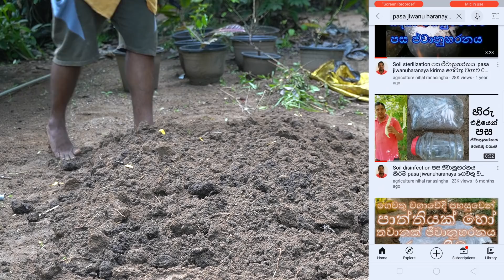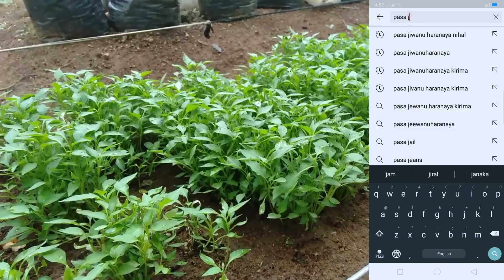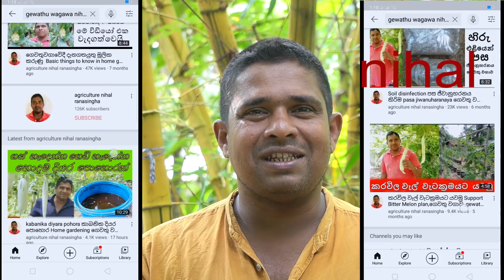miris wagawa මිරිස් වගාව how to grow Chili home gardening Organic chilli cultivation sinhala wagawa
මිරිස් - Capsicum annuum L
Kingdom - Plantae
Division - Magnoliyophyta
Class - Magnoliopsida
Order - Solanales
Family - Solanaceae
Genus - Capsicum
Spiecies - Capsicum annuum var. annum

බටු, තක්කාලි, දුම්කොළ සහ අර්තාපල් මෙන්ම මිරිස් ද සොලනේසියේ කුලයට අයත් ශාකයකි.
ලෝකයේ මේ වන විට කැප්සිකම් ගණයට අයත් වන විශේෂයන් 25 කට ආසන්න ප්‍රමාණයක් සොයා ගෙන ඇතත් මිනිස් වාසයට ලංව ඇති (Domesticated) එනම් වගා කරනු ලබන විශේෂ 5 ක් හඳුනාගෙන ඇත.

එනම්,
Capsicum annuum L.
Capsicum baccatum
Capsicum frutescens L.
Capsicum pubescens
Capsicum chinense Jacq. (IBPGR 1983)

මිරිස්වල සම්භවය ලෙස සලකනුයේ මෙක්සිකෝව සහ මධ්‍යම ඇමෙරිකාවයි. Capsicum annuum විශේෂයට අයත් මිරිස්, ඒවායේ ඵලයන්හි ලාක්ෂණික ලක්ෂණ එනම් සැරභාවය, වර්ණය, හැඩය, ප්‍රමාණය, ආවේණික සුවඳ හා ලබා ගත හැකි ප්‍රයෝජන අනුව තව දුරටත් වර්ගීකරණය කළ හැක.
Chili is native to Mexico and Central America. Capsicum annuum peppers can be further classified according to their fruit characteristics, such as texture, color, shape, size, peculiar aroma, and available uses.
පෝෂණ අගය හා ඖෂධීය ගුණය

පෝෂ්‍යදායි ආහාර අතරට නොගැනුන ද මිරිස්වල විටමින් C, කැරෝටින් හා නියැසින් වැනි විටමින් ද කැල්සියම් හා යකඩ වැනි ඛණිජයන් ද අඩංගුව ඇත. මිරිස්වල අඩංගු වන කැප්සයිසින් (Capsaicin)නම් රසායනික සංයෝගය මෙහි සැර ගතිය ඇති කිරීමටත්, ඖෂධීය ගුණයක් ගෙන දීමටත් වැදගත් වේ. කැප්සයිසින් නම් රසායනික සංයෝගය ශ්‍රාවය කරනු ලබන්නේ මිරීස් කරලේ ඇට සවිවී ඇති කොටස වන ඩිම්බ බජ්ධයේ (බීජ බන්ධයේ) (Placenta)පිහිටා ඇති ග්‍රන්ථි විශේෂයකිනි.
Nutritional value and medicinal value

Although not one of the most nutritious foods, chili contains vitamins such as vitamin C, carotene and niacin, as well as minerals such as calcium and iron. Capsaicin, a chemical compound found in chillies, is important for its astringency and medicinal properties. Capsaicin is a chemical compound secreted by the glands located in the placenta, the part of the spinal cord where the bone is attached.
මිරිස්වලින් ගනු ලබන කැප්සයිසින් යොදා නිෂ්පාදනය කරන ආලේපන වර්ග සෙම්ගෙඩි, ගලපටලය හා උගුර බැරැන්ඩිය මෙන්ම ශ්වසන රෝගවල දී ප්‍රතිකාර ලෙස යොදාගනී. සර්ප විෂ නැසීමේ ඖෂධ නිෂ්පාදනය හා තුවාල සඳහා ප්‍රතිජස්වක ඖෂධ නිෂ්පාදනයේදීත් කැප්සයිසින්වලට විශේෂ වැදගත්කමක් ලැබී ඇත.සමේ අසාත්මිකතාව, කුෂ්ඨ රෝග හා හර්පීස් වැනි සමේ රෝග සමනයට ද අධික ලෙස මුත්‍රා පිටවිම වැළැක්විම මෙන්ම මුත්‍රාශයේ ධාරිතාව වැඩි කිරීම සඳහාත් කැප්සයිසින් ඖෂධයක් ලෙස යොදා ගත හැකි බව බටහිර රටවල කරන ලද පර්යේෂණවලින් පෙන්වා දී ඇත.
මිරිස් කරලේ ළපටි අවස්ථාවේ සිට මේරිම දක්වා අඩංගු විටමින් C ප්‍රමාණය ක්‍රමයෙන් වැඩි වුවත්, ඉදීමේ සිට වියළීම දක්වා ක්‍රමයෙන් අඩුවන බව පර්යේෂණවලින් සොයාගෙන ඇත. එමෙන්ම අමු කරල් පිසීමේ දී විටමින් C වලින් තුනෙන් එකක් (1/3) පමණ ප්‍රමාණයක් විනාශයට ලක්වන බව ද සොයාගෙන ඇත.

Research has shown that although the amount of vitamin C contained in chilli pods from infancy to maturity gradually increases, it gradually decreases from ripening to drying. It has also been found that about one-third (1/3) of the vitamin C is destroyed during cooking of raw pods
Capsaicin-based ointments made from chilies are used in the treatment of pneumonia, gonorrhea and sore throat, as well as in respiratory ailments. Capsaicin is also important in the manufacture of antidote for snakebite and in the production of antiseptic drugs for wounds. Research has shown.

මෙයින් ශ්‍රී ලංකාවේ වගා කරනු ලබන මිරිස් ප්‍රභේදයන් Capcicum annuum විශේෂයට අයත්‍. සරුභාවය (pungency) මෙම Capcicum ගණයේ ඵලවලට අයත් ආවේණික වු ලක්ෂණයකි.

I am practically an organic farmer. My Channel aims to provide you with the knowledge I have learned in practice on how to grow vegetables in the home without the use of poison, and to give you the knowledge I have learned about flowering, fruit and tree planting and planting. Thanks for visiting the face book page.
මා ප්‍රායෝගිකවම කාබනික ගොවිතැනේ නිරතවන ගොවියෙක්වෙමි. වසවිසින් තොරව නිවසේ මුලුතැන්ගෙට අවස්‍ය කරන ‍එලවලු වර්ග නිවසේම හදාගැනීමට අවස්‍ය කරන දැනම ඔබවෙත ලබාදීම හා මල්, පලතුරු අතු පැලකිරිම, ශාක බද්ද කිරිම ,සම්බන්දව මා ප්‍රායෝගිකව ලබාගත් දැනුම ඔබවෙත ලබාදිම මගේ චනල්එකේ අරමුනයි. ‍‍‍මේ මගේ fb පේජ් එකේ ලින්ක් එක

Organic Gardening

Seedling

ගෙවතුවගාව

කාබනික ගෙවතු වගාව

home gardening winter season vegetable growing

home garden

miris wagawa

මිරිස් වගාව

gewathu wagawa

Diseases of chilli cultivation

chilli leaf blight

මිරිස් වගාවේ රෝග

මිරිස් කොල කොඩවිම

miris wagawa srilanka

miris wagawa roga

miris wagawa pohora

nai miris wagawa

miris kola kodawima

sinhala